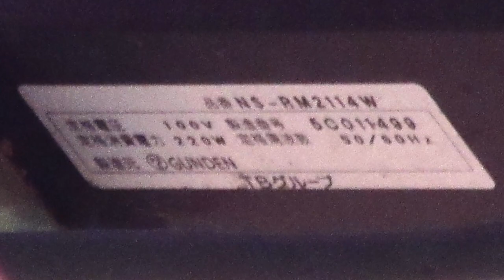広告用の電光掲示板 TBグループ GUNDEN NS-RM2114W 大黒屋 市川駅北口店(〒272-0034 千葉県市川市市川１丁目６−９)